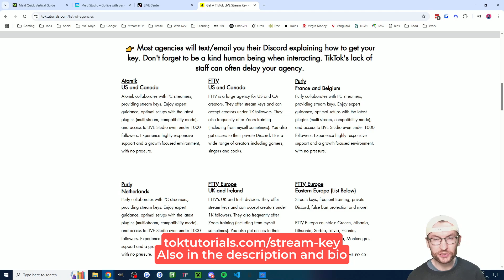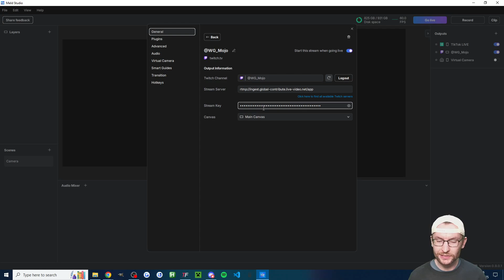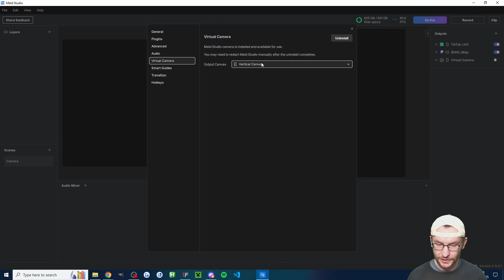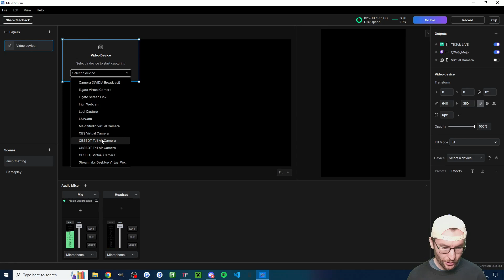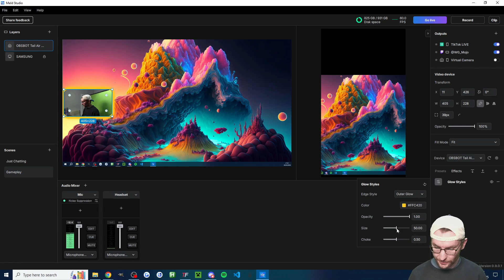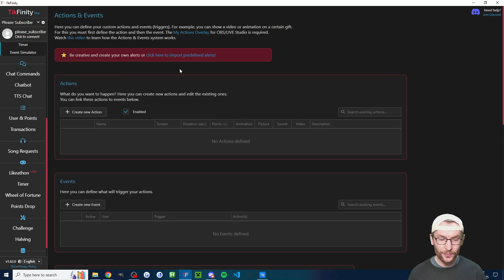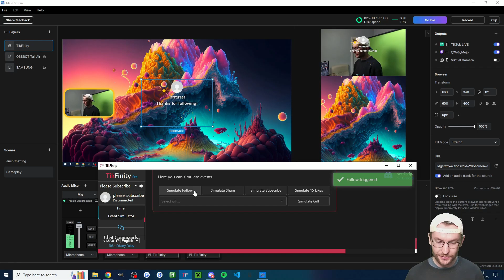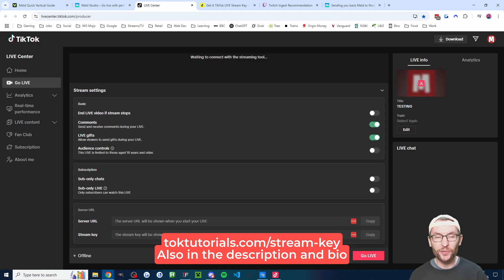How To Stream On TikTok LIVE With Meld Studio - Complete Tutorial For Beginners (OBS Alternative)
Meld Studio is an easy-to-use alternative to OBS. I show how to get your stream key for TikTok LIVE and then how to set up a great looking stream complete with TikTok LIVE TikFinity alerts. This is a great way to stream on TikTok from a PC or Mac.

Timestamps:
00:00 - What is Meld?
00:11 - Get a free stream key
00:36 - Download Meld Studio
00:47 - Create highlight clips with todays sponsor
02:05 - Best Meld settings
05:27 - Adding your headset and mic
06:58 - Adding gameplay and just chatting scenes
12:13 - Add TikFinity TikTok LIVE alerts
16:03 - How to view chat
16:36 - Send Meld to TikTok LIVE Studio
17:33 - Encoder view
17:49 - Your stream key changes every time
18:19 - More info about stream keys and TikFinity